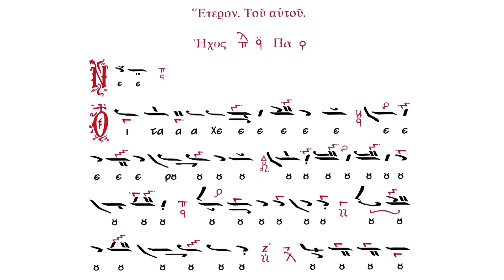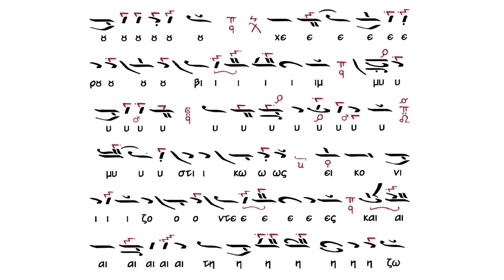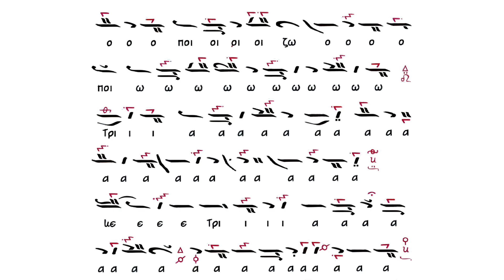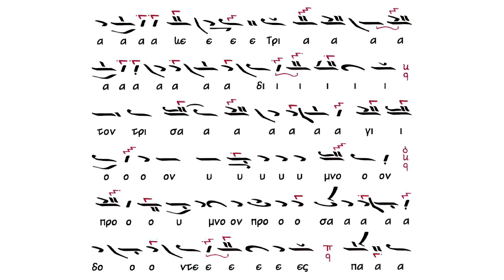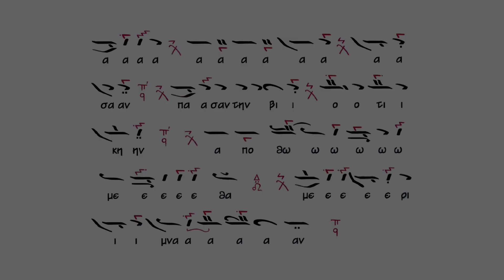Χερουβικός Ύμνος Ήχος πλ. α' - Imnul Heruvic, pl. eh I | κ. Κωνσταντίνος Πρίγγος, δεκαετία 60'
Heruvic în plagalul ehului I.

Psalmodiază domnul Constantinos Pringos, Arhon Protopsalt al Bisericii lui Hristos celei Mari.

Partitura este orientativă.

Χερουβικός Ύμνος Ήχος πλ. α'.

Ψάλλει ο κος Κωνσταντίνος Πρίγγος ΑΠτΜτΧΕ.

Δεκαετία 60'.